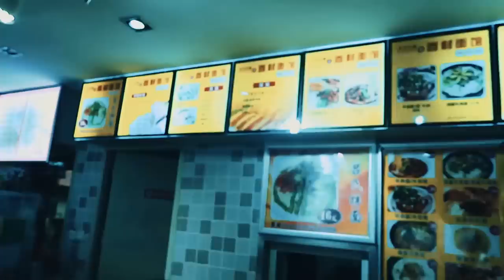SHENZHEN CHINA..VLOG!! 🇨🇳 The Silicon Valley of Manufacturing | Future City Asia Travel Sourcing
*Update – Closing soon: The April 2018 China Sourcing Trip by RapidCrush – If you are interested in taking your Amazon FBA Biz to the Next Level – A friend has been a part of RapidCrush for some time and recommends it highly.

I remembering watching videos about Shenzhen and how all our electronics are made here... well here I am!

Exploring the wholesale electronics markets with my sourcing agent Danny Z, who I’ve been in contact with for over a year, helping us deal with our factory (hit me up if u need a good sourcing agent for your amazon business).. so she was find enough to explore around the SZ tech district with us as we do some ‘sourcing tourism’.

SZ is known as the HQ for many hardware tech companies, including the Chinese drone company DJI.

Part 2: Shenzhen Nightlife coming soon! 😛🤟

All the China vlogs 🇨🇳 (10+ vids)

*Hit me up & follow here for daily stories:*

Current & future nomads: Join the LivinThatLife FB group!  Connect & meet likeminded people, share your stories, tips & projects.

★ FAQ ★

1️⃣  ➜  How do you guys afford to travel?
We work remotely running our e-commerce business, selling physical products via Amazon FBA.

And my step-by-step private-label importing video course / mastermind group is at ➜

2️⃣  ➜  What camera do you use?
Canon Powershot G7X & iPhone 7 Plus.

3️⃣  ➜  What is a Digital Nomad?
Someone who works from their laptop and chooses to travel for fun, and/or because the cost of living is much less in other countries, in order to invest more money into their online business, while having an exotic lifestyle.

4️⃣  ➜  "How do I start? I'm looking to start working remotely."
(We started from watching youtube too)

➜  Get The 4-Hour Workweek on Audible.com

➜ If you've been looking to do Amazon / physical product selling specifically, I get asked questions every day, that's why I recorded  step-by-step videos on how we do private-labeling:

My best daily snapchat stories - expat life, food, fun, photography.

Weekly Tips, Tricks & Strategies to make more money online.

Find this video valuable? 👍 Click thumbs up & share it on Reddit it helps the channel 🚀❤️🌎